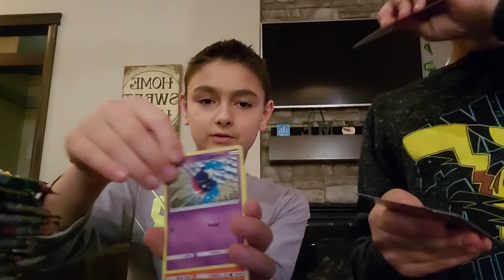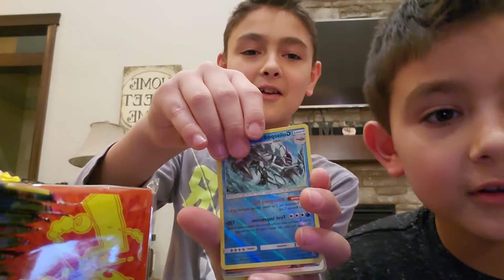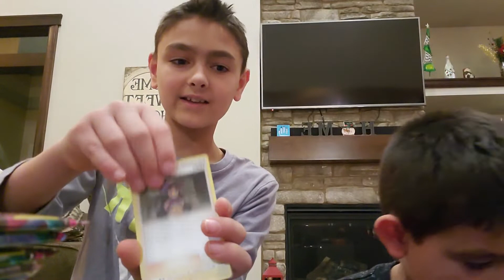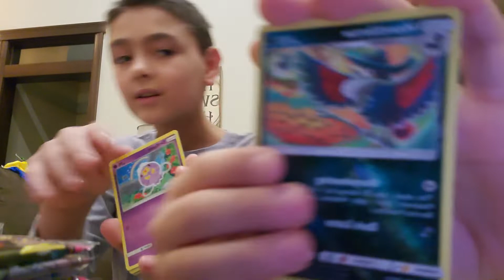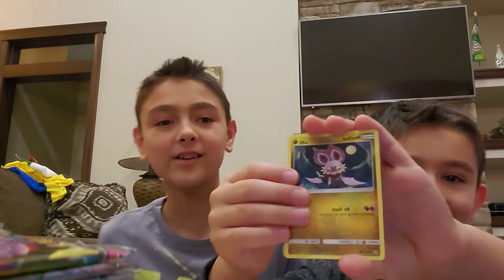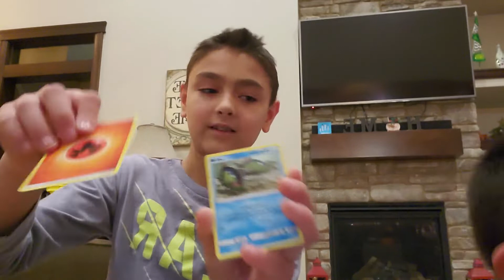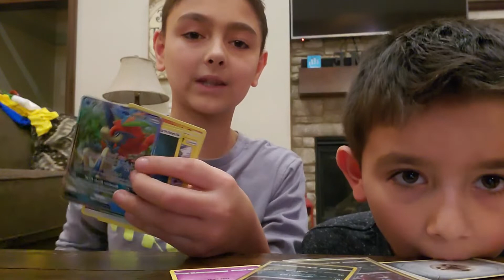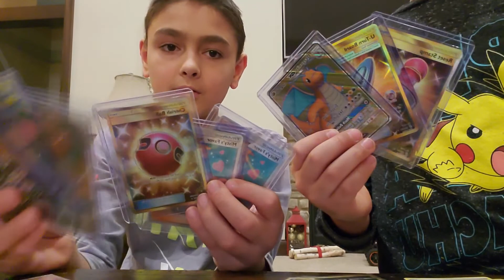Unified Minds. Huge opening!